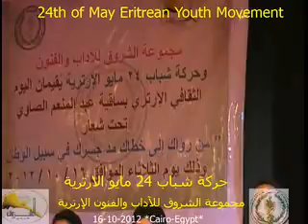اليوم الثقافى الارترى Eritrean Culture Day الجزء الثالث